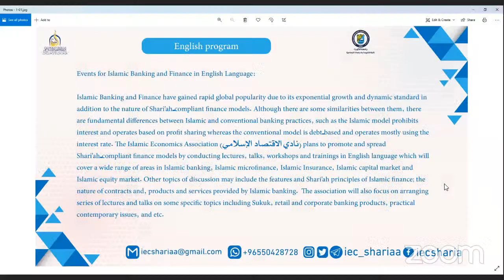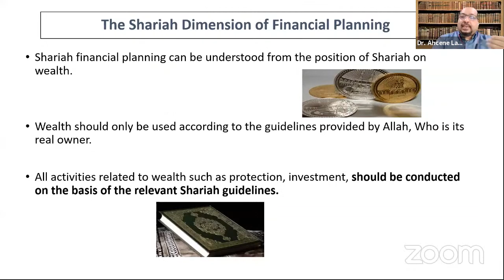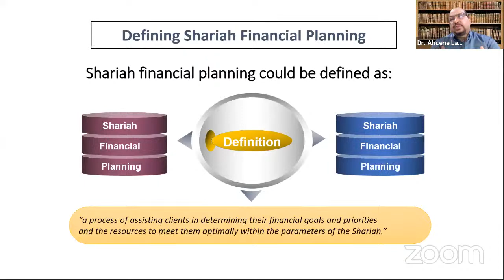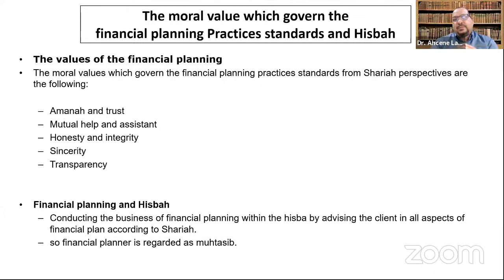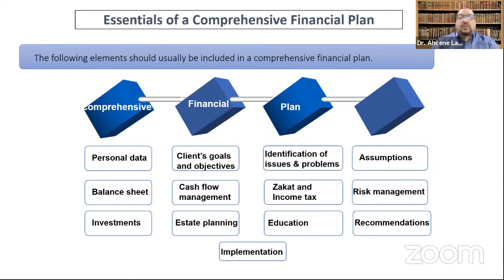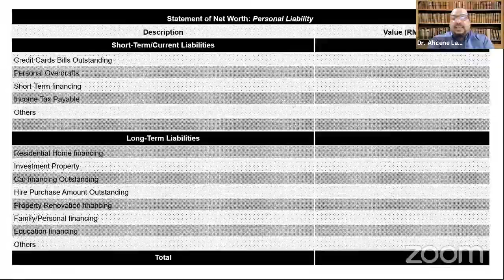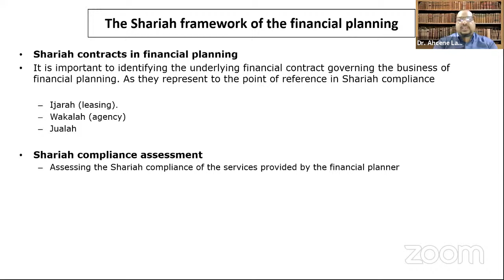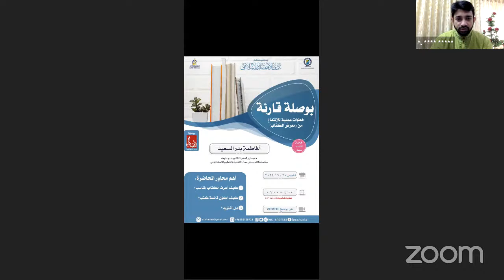The Fundamental Aspects in the Islamic Financial Planning and Advisory 🎙️Dr. Ahcene Lahsasna